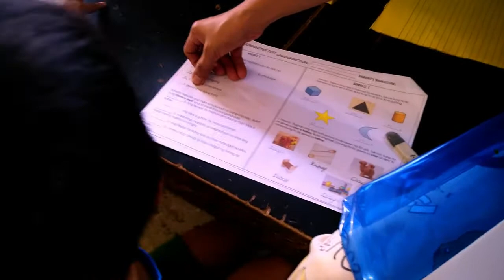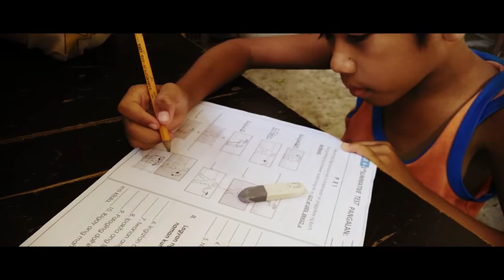KABRO MOTO - NAKAKA-PAGOD MAGING TITSER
personal blog
ayaw ni bunso na bangaan siya ng letter ng hinde niya nakikilala